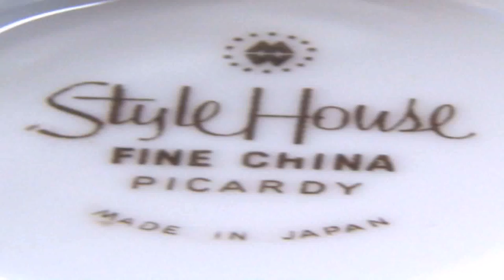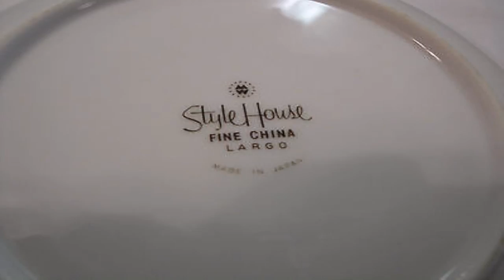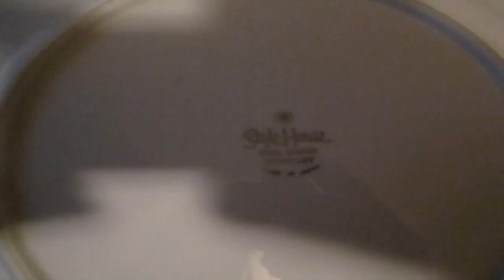Style House Fine China Picardy Made In Japan (see description) (see description)